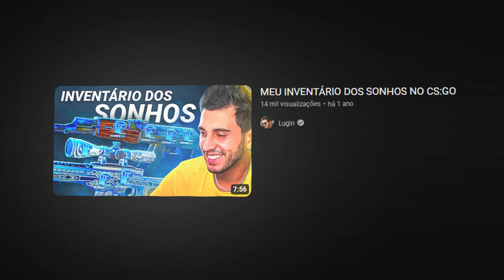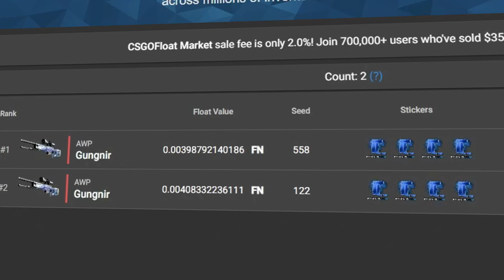Minhas Skins de CS:GO dos Sonhos!